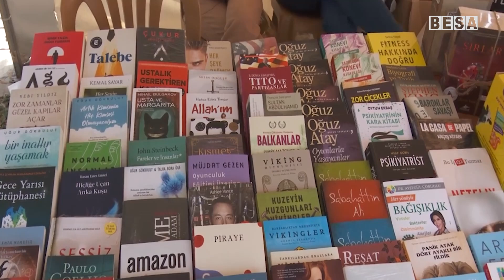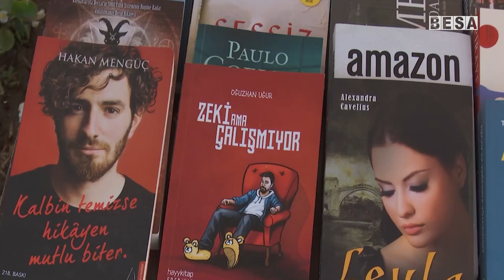Panairi i 16-të i librave në Prizren, sivjet mbahet në mes të datave 24-28 korrik 2024